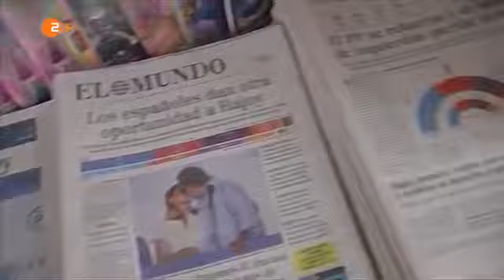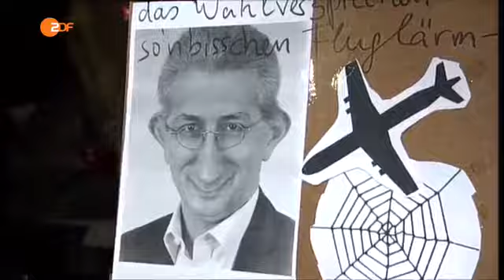Tägliche Nachrichten (27.06.2017)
Deutsch lernen mit Nachrichten Learn German with Breaking News Aktuelle Nachrichten Heute in Deutschland Heute in Europa German Breking News Folgen Sie uns auf Social Media .

Deutsch lernen mit Nachrichten Deutsch lernen mit Videos Aktuelle Nachrichten Learn German with Breaking News Learn German with Videos.